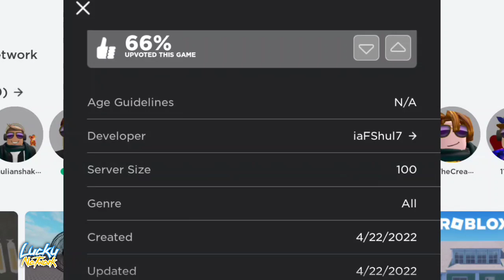Fan | Kipas Angin Neon, Kipas Angin Karat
Fan